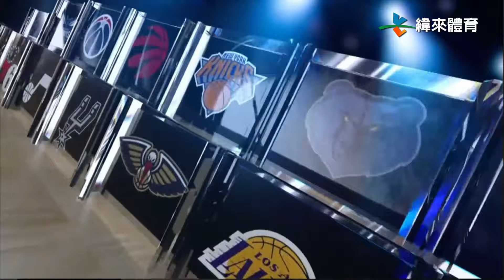2/16 老河流上任10戰僅3勝 新秀挑戰賽焦點全掌握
00:00 老河流上任戰績慘淡 公鹿疲軟還怪球員
04:30 NBA例行賽 灰狼VS拓荒者
07:15 新秀挑戰賽焦點掌握 名人賽地板有玄機
08:28 捷恩斯高球賽 老虎伍茲重回美巡賽